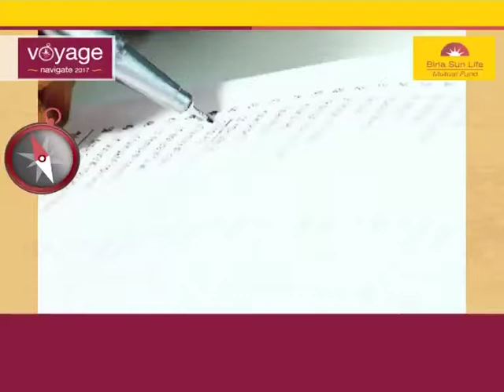Voyage Navigate 2017 - Ep. 5 Tune In Promo